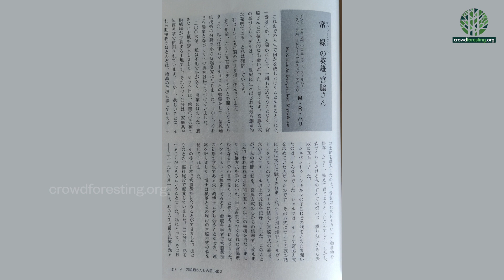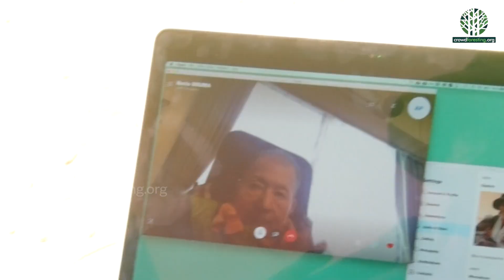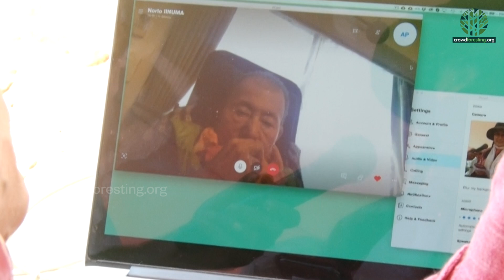MIYAWAKI MAGIC | മിയാവാക്കി മാജിക്‌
M. R. Hari Web Series: Episode 136
മിയാവാക്കി മാതൃക വനവത്‌കരണത്തിലൂടെ വെറുതെ മരങ്ങള്‍ വെച്ചുപിടിപ്പിക്കുക മാത്രമല്ല ഒരു ആവാസവ്യവസ്ഥ തന്നെ രൂപികരിക്കുകയാണ്‌ ചെയ്യുന്നതെന്ന്‌ ഉദാഹരണങ്ങളിലൂടെ വ്യക്തമാക്കുകയാണ്‌ എം.ആര്‍. ഹരി. മിയാവാക്കി മാതൃക നടപ്പിലാക്കുന്നതിനു മുമ്പും ശേഷവും ആ സ്ഥലം കണ്ടിട്ടുളളവരുടെ വാക്കുകളും കേള്‍ക്കാം.

In this episode. M. R. Hari presents three reviews of Miyawaki forests. What all the three have in
common is absolute conviction about the success of the Miyawaki Method of Afforestation. The
Miyawaki Method is not merely about planting saplings. Rather, it is about dense planting of a variety
of species in order to increase the speed of growth and thereby creating an ecosystem that will re-
energize the soil, improve sustainability of the forest, and revitalize the environment.